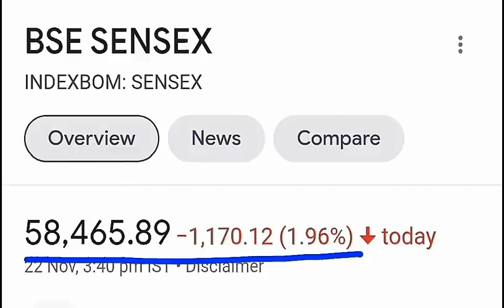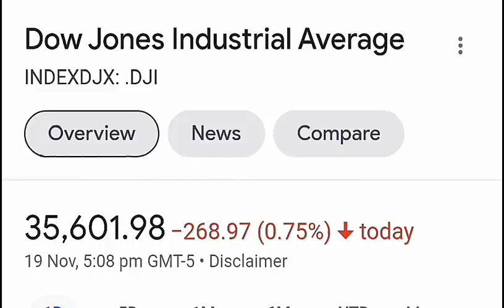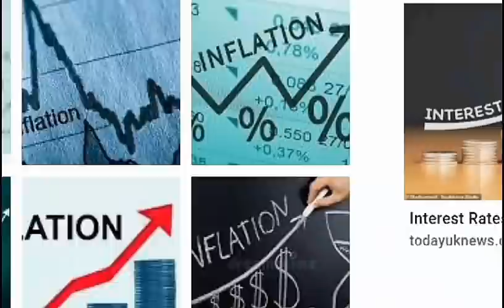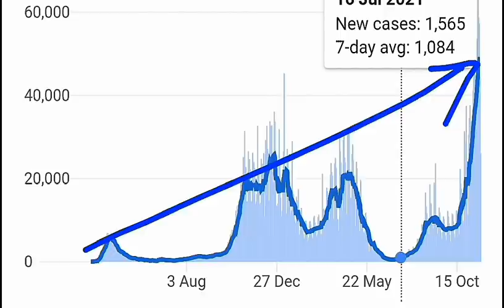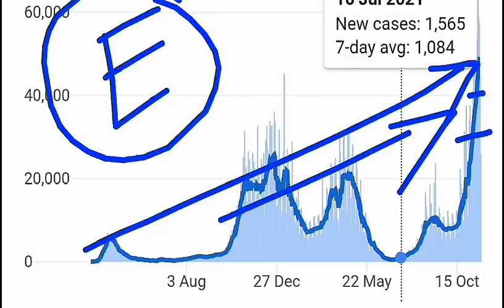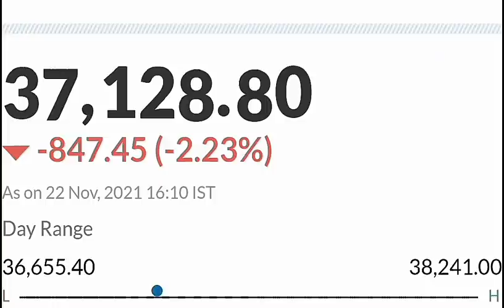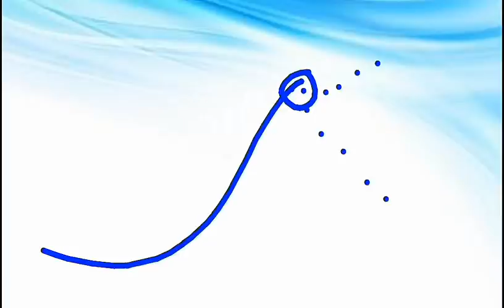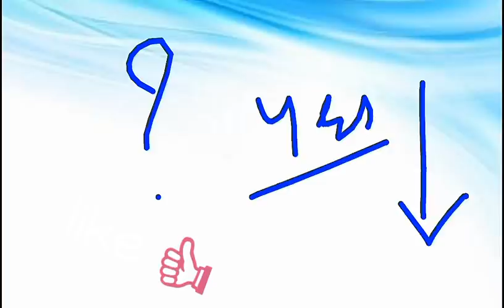बाजार में जोरदार गिरावट😱⚫ Why NIFTY SENSEX DOWN TODAY 22 NOV⚫STOCK MARKET CRASHED BIG REASON ⚫ SMKC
TY :)

TOPIC COVERED :

1)  STOCK MARKET Crashed
2)  STOCK MARKET Crashed 5 Big Reasons
3)  Latest Share Market News
4)  Latest Share Market Tips
5)  Latest Share Market Videos
6)  Latest Stock Market News
7)  Latest Share Market News Today In Hindi
8)  stock market for beginners
9)  stock market in hindi
10)  Intraday Trading Strategies
11)  smkc
12)  nifty50
13)  bse sensex
14)  banknifty
15)  STOCK MARKET ME GIRAVAT
16)  STOCK MARKET FALL
17)  sensex
18)  nifty
19)  Why SENSEX NIFTY DOWN TODAY
20)  crash
21)  crashed
22)  down
23) stock market 14 FEBRUARY 2022
24) stock market 14 FEBRUARY 2022 news

ty :)